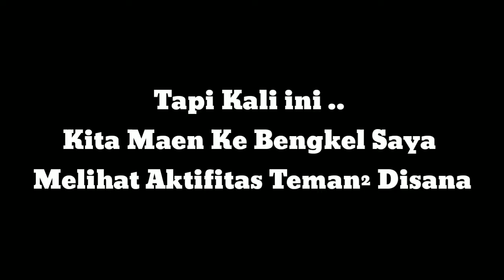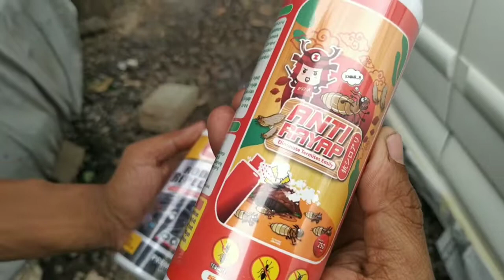Obat Khusus untuk Rayap di MOBIL !!